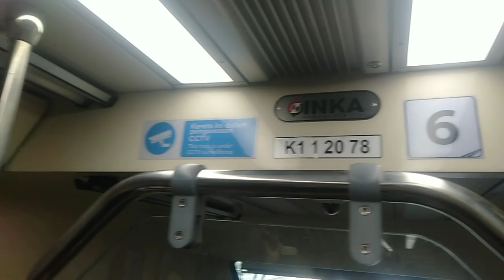【ジャボデベックライトレール】 ブカシ線前面展望（ドゥクアタス→Setiabudi駅）